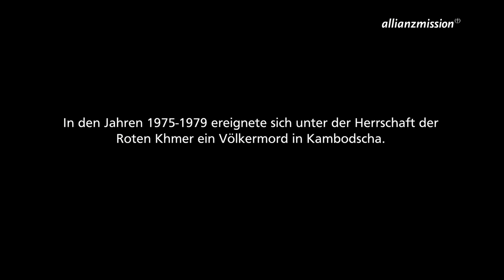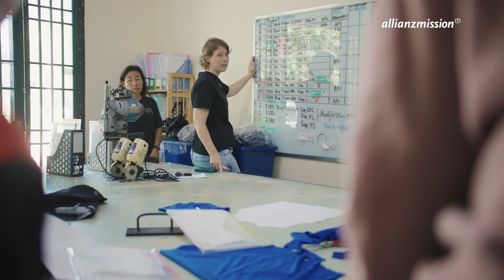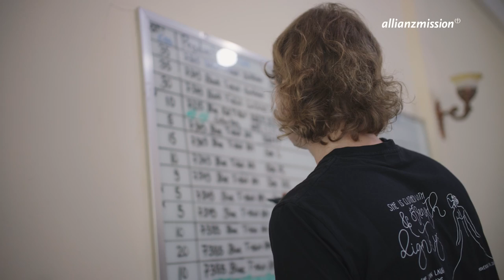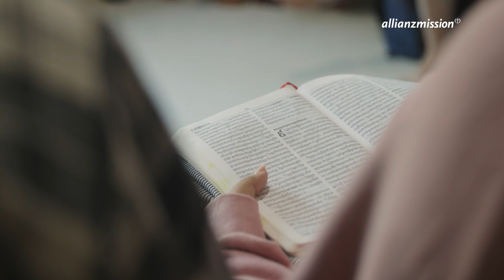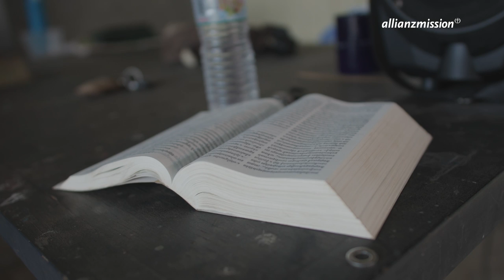Nähwerk statt Müllberg - Business for Transformation in Kambodscha | Weltbeweger Reportage | Doku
Saray lebte wie viele Menschen im kambodschanischen Siem Reap vom Durchstöbern des nahe gelegenen Müllbergs. Solin war ohne Perspektive und Arbeit. Durch den Kontakt mit den Missionaren Anne und Peter Stahl haben sie Hoffnung im christlichen Glauben gefunden - und im Näh-Business "Clothed in Dignity" und dem Metall-Business "Made for This" eine würdige Arbeit, mit der sie den Lebensunterhalt für ihre Familien verdienen können.

Mit der Sendung "Weltbeweger“ gewährt die Allianz-Mission authentische und hoffnungsvolle Einblicke mit Reportagen, Talks und Portraits aus der Weltmission.